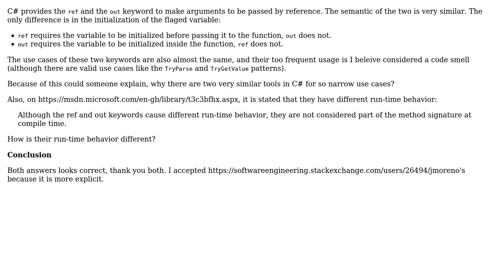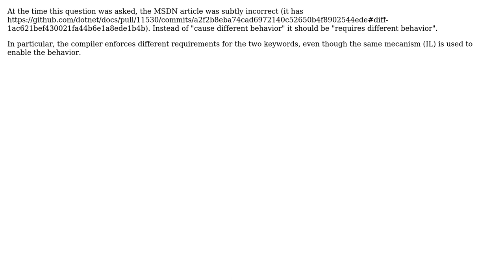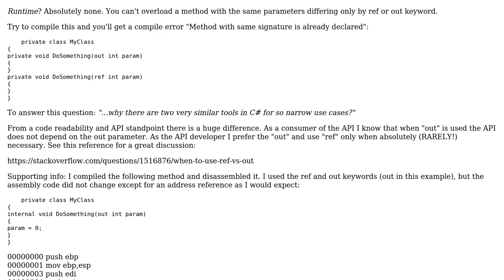Software Engineering: What is the difference between ref and out in runtime? (3 Solutions!!)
Software Engineering: What is the difference between ref and out in runtime?

With thanks & praise to God, and with thanks to the many people who have made this project possible! | Content (except music & images) licensed under CC BY-SA | Music | Images & others | With thanks to user Shmoken user jmoreno user Gabor Angyal user Dan Beaulieu user Brian and the Stack Exchange Network Trademarks are property of their respective owners. You are responsible for your own actions.